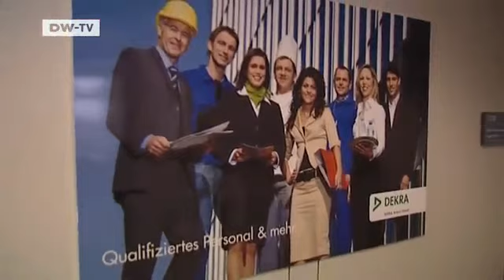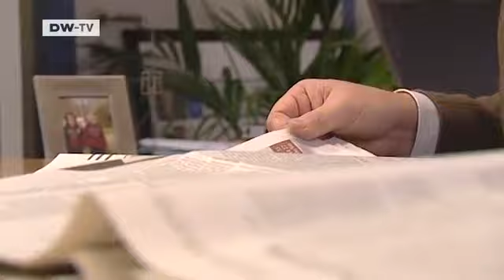Made in Germany | Temps no contracts, no jobs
As the most dispensible element in the employment chain, Temps are the first to be hit by the crisis.

German industry relied on short-term staff, and there are still some 700,000 temporary workers in Germany. For many, this is the way out of unemployment, three-quarters of the Temps had no job before. The effects of the financial crisis are under pressure: Dekra is one of about 21,000 agencies providing temporary staff for all kinds of work. Bickel Logistics in Trier has hired truck drivers fom Dekra. But as freight volume contracts, there is less work for Temps. By the end of this year, the firm will probably end all of their contracts. How do the temporary workers feel? What do the agencies expect? Mabel Gundlach reports from Trier and Stuttgart.